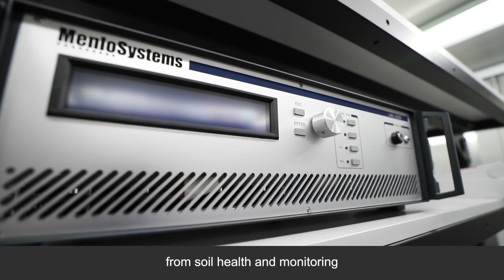UK's Department for International Trade: Developing Opportunities in Sustainable Agriculture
"We have to farm smarter, more environmentally-friendly, more efficiently." Discover the investment opportunities as the UK drives the future of sustainable agriculture.

Paid post by UK's Department for International Trade